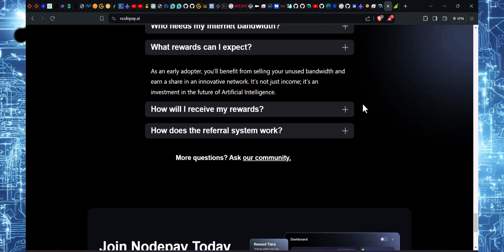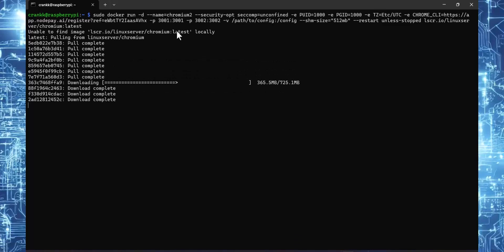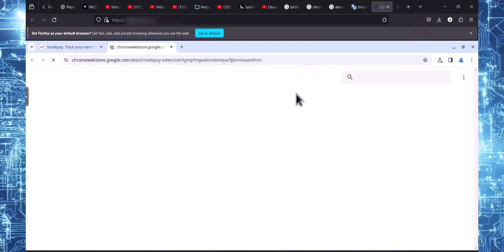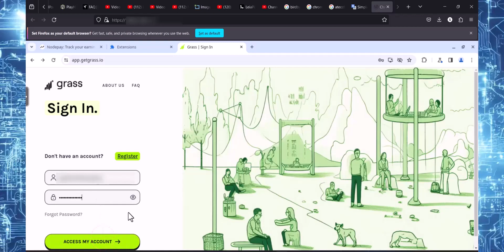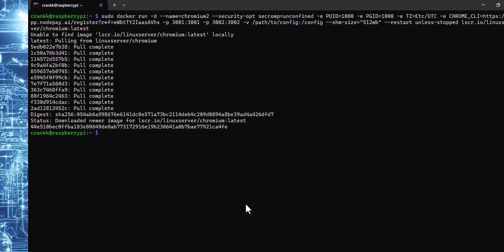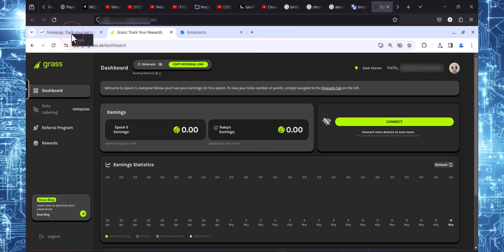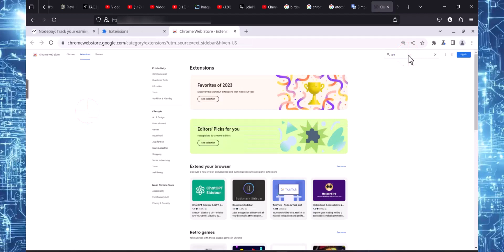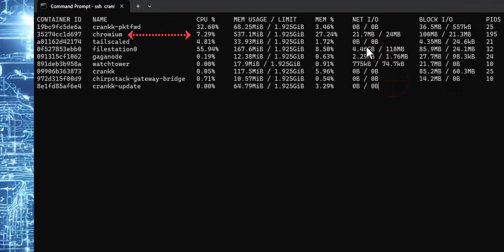What will NodePay and Grass have in common?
Your bandwidth is needed! AI can't get enough of this stuff! Either is NodePay, Grass, GagaNode or any other similar projects, we need to take advantage and monetize it... or at least earn some points on some fancy dashboards! Hopefully all this effort will be repaid, I've seen it with GagaNodes, they repay us, not much but that bandwidth would go to waste anyway (link about GagaNodes lower in this description).

0:00 What's NodePay?
1:04 What's Grass?
2:01 Crankk Gateways
3:00 NodePay on RasbPi based gateways
5:26 Grass on RasbPi based gateways
6:30 Checking stats RasbPi gateways
8:52 NodePay on RockPi based gateways
10:14 Grass on RockPi based gateways
11:25 NodePay dashboard "bug"
11:44 Checking stats RockPi gateways
12:00 Conclusions

Command lines

There was a typo when I've inserted the password for SSH connection, the real password if it wasn't changed in the Crankk Local Dashboard is

B@tch0n3

For Raspberry Pi based gateways using CrankkIMG (Sensecap M1, RAKv2, MNTD, Controllino etc.)

sudo docker run -d --name=chromium --security-opt seccomp=unconfined -e PUID=1000 -e PGID=1000 -e TZ=Etc/UTC -e CHROME_CLI= -p 3001:3001 -p 3002:3002 -v /opt/chromium:/config --shm-size="512mb" --restart unless-stopped

For RockPi based gateways using CrankkOS (Bobcat 300, Nebra RockPi, Linxdot RK3566 etc.)

docker run --privileged -d --name=chromium --security-opt seccomp=unconfined -e PUID=1000 -e PGID=1000 -e TZ=Etc/UTC -e CHROME_CLI= -p 3001:3001 -p 3002:3002 -v /data/chromium/config:/config --shm-size="512mb" --restart unless-stopped

Links

teneo protocol (referral 67DYC to get 2.500 Extra Teneo Points)